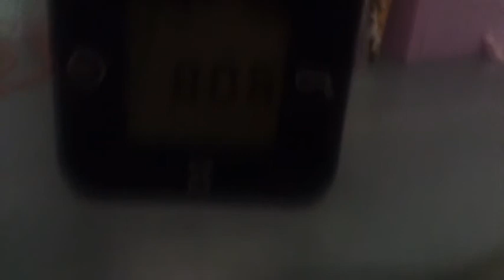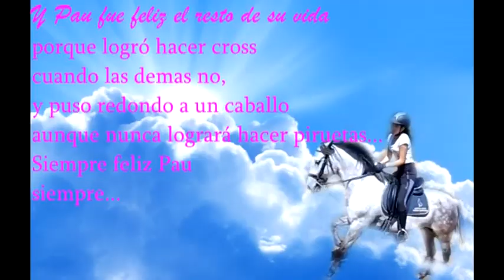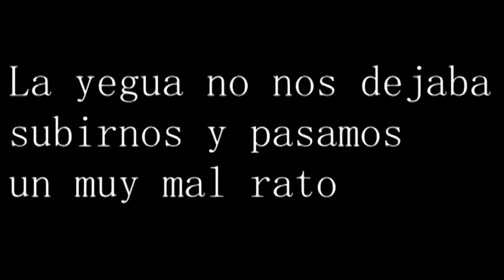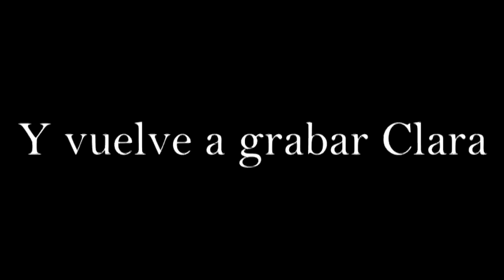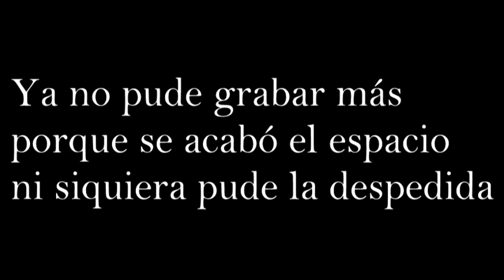Blog! Ruta a caballo con...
Muy buenas jinetes y amazonas! Leer esto para saber más!
bueno pues este blog lo grabé la semana pasada con un par de amigas: Pau y Clara.
Cabe decir que nosotras estamos en contra de usar hierros duros y que intentamos llevarles lo más agusto posible, y que no todo el camino es galope, intentamos forzarles cuanto menos posible. En este caso nos dieron a Petrola (la yegua que llevo yo) alias "la yegua del demonio", Bolero (el caballo que lleva Clara) y Duende (_el caballo que lleva Pau).
pues noooooooos vemos!